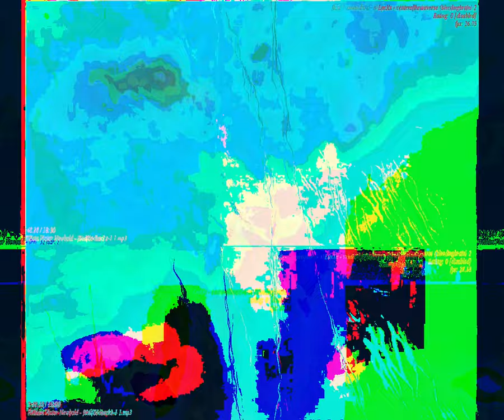[EPILEPSY WARNING] Movie 23 08 29 01h13m40s